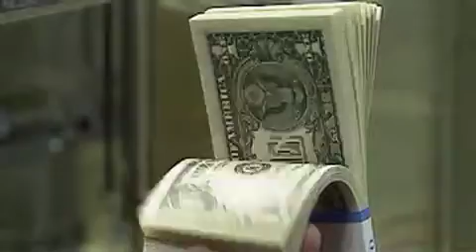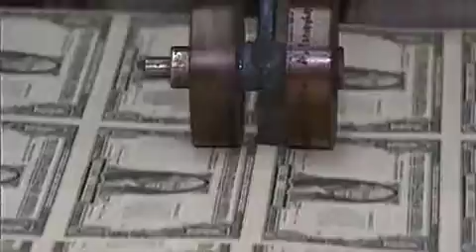What are Credit Default Swaps?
Professor Ron Sverdlove of NJIT's School of Management explains credit default swaps and how AIG was impacted by them.